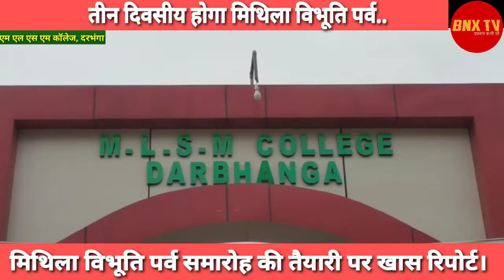मिथिला विभूति पर्व समारोह की तैयारी पर खास रिपोर्ट